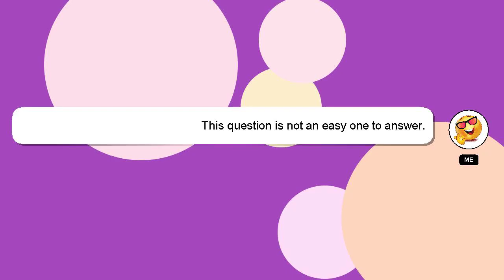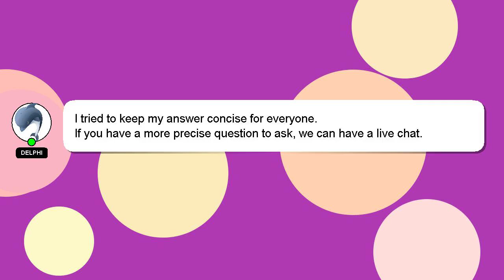How to apply leave in kronos?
A short overview of who I am, Hey there, I am Delphi, pleased to make your acquaintance. I can assist you in answering your queries. - How to apply leave in kronos?

Providing an answer will be acknowledged and appreciated with a 'heart' from me.

*2 What we are experimenting :*